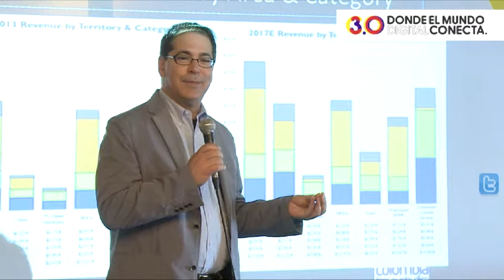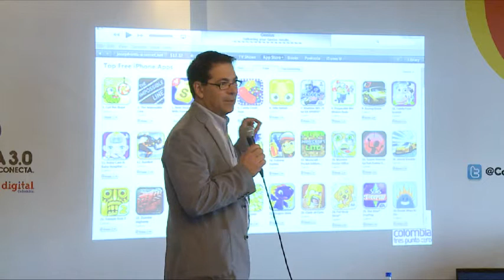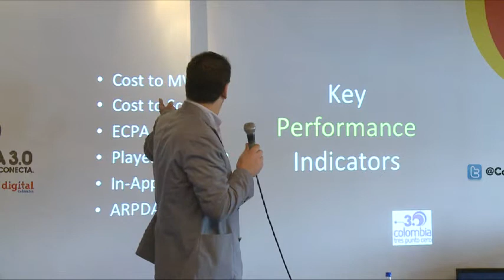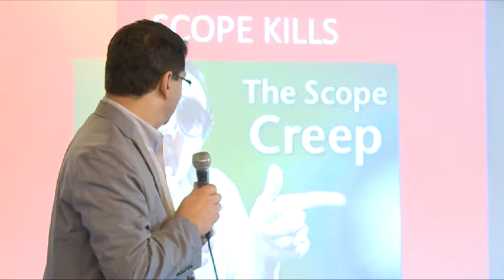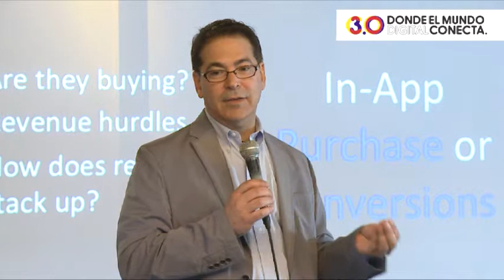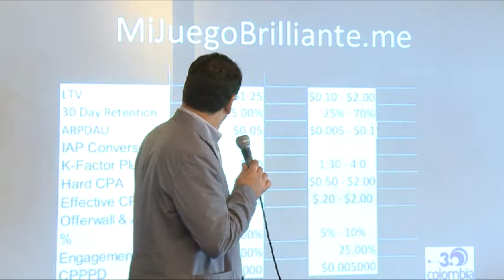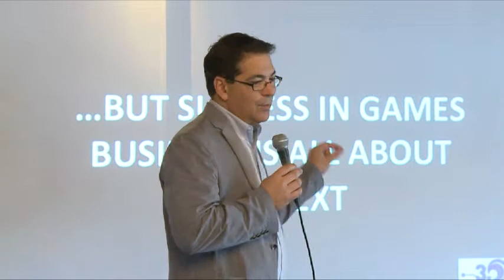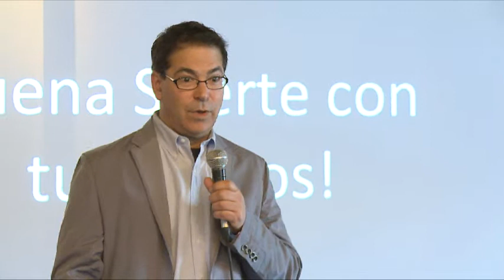Videojuegos - Joseph Olin -El Free to Play genera buenos dividendos